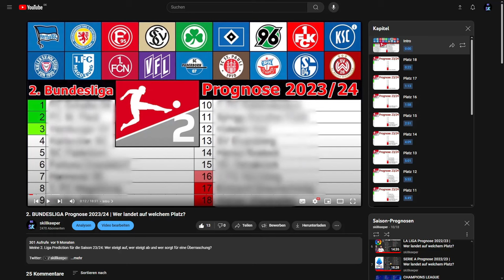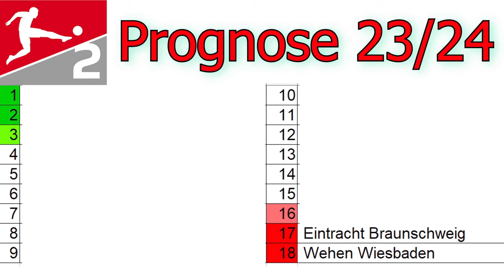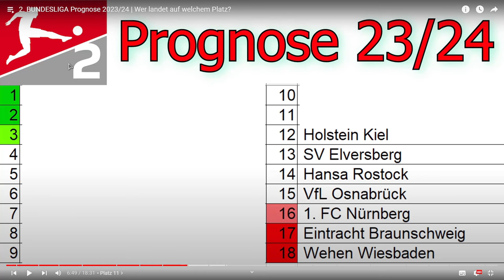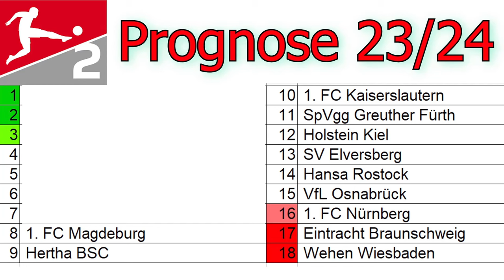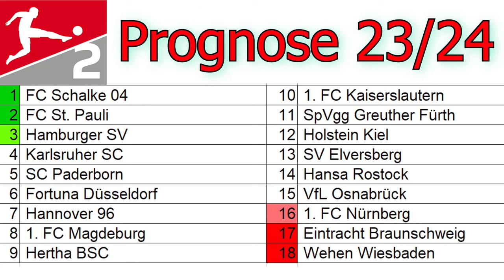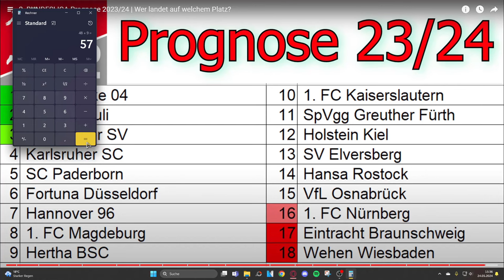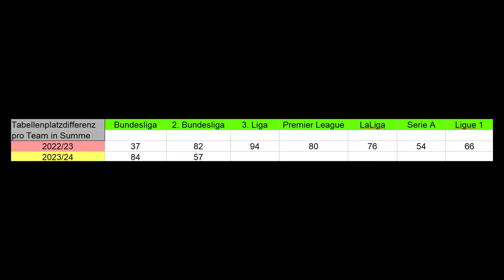REAKTION auf meine 2. BUNDESLIGA Prognose 2023/24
Meine Reaktion auf meine 2. Liga Prediction für die Saison 22/23